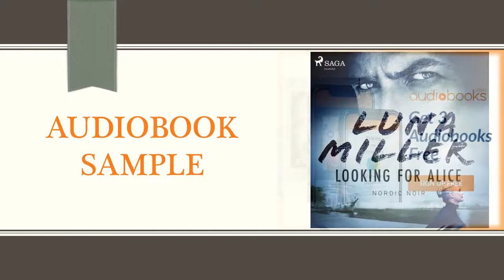Suspense Written by Luna Miller Read by Nano Nagle ISBN9788726593884